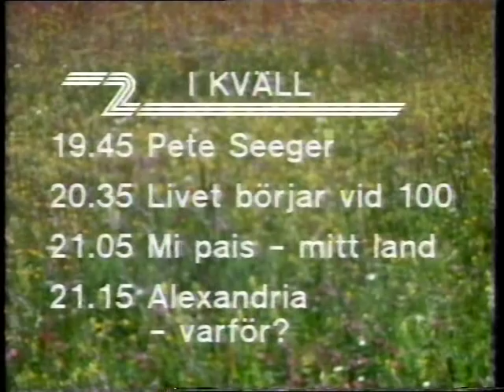TV2-hallåa Håkan Sandberg 1981-07-04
TV2-hallåan Håkan Sandberg berättar om kvällens program den 4 juli 1981. Överfört från en Betamax-kassett.